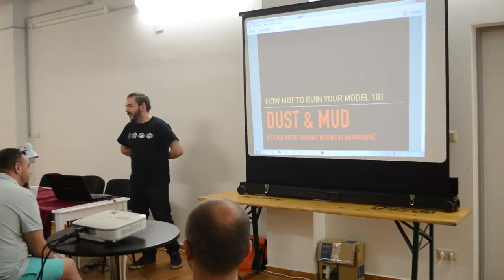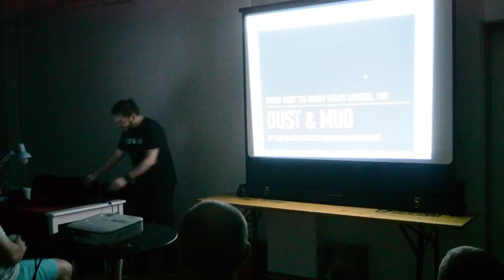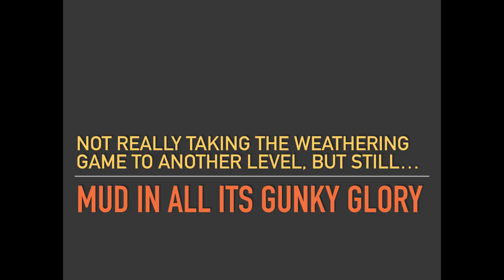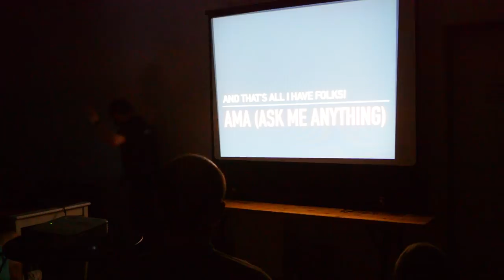How Not To Ruin Your Models- A Presentation by Martin Red Kovác-MosonShow2018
Martin Red Kovác's workshop at MosonShow 2018